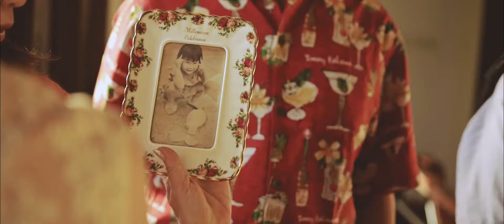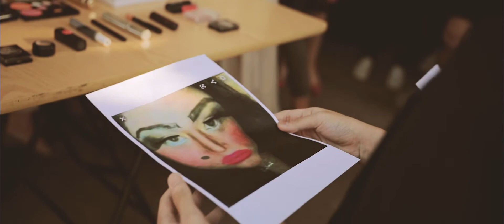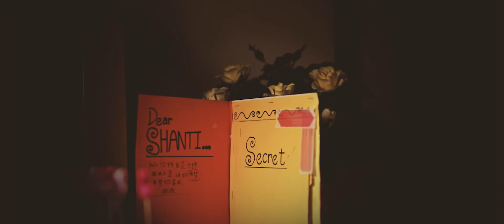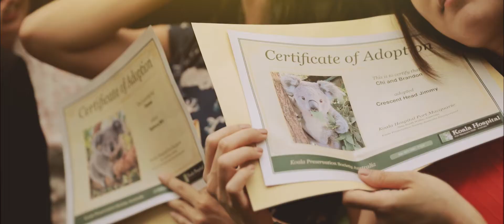Shanti and Zishen | Beaulieu House